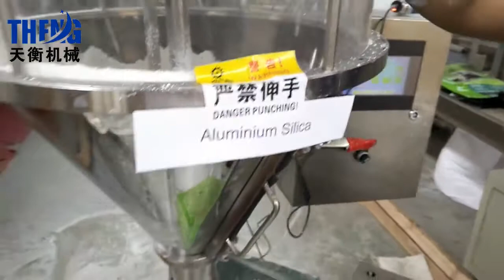Not all powders is suitable for powder filling machine